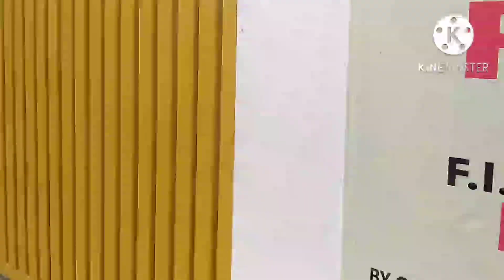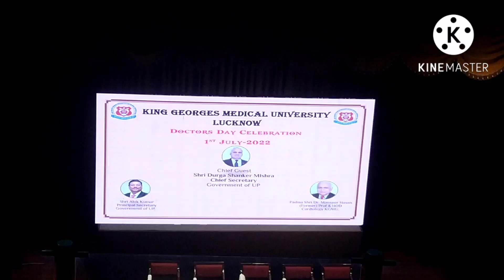Doctors Day celebration at !KGMU !.....Hostel to Venue 😊